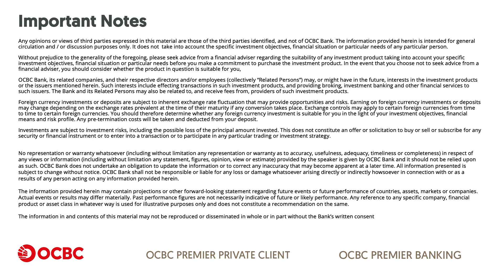2024 Chinese Zodiac Forecast – Dragon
All views or information expressed or provided by the speakers during or in relation to the video solely belong to and are that of the speakers and are for information purposes only.

OCBC Securities does not endorse or make any representation or warranty thereto. All investment products are subject to risks. Before investing, you should also conduct a self-assessment on the suitability of the investment and seek independent advice if necessary.